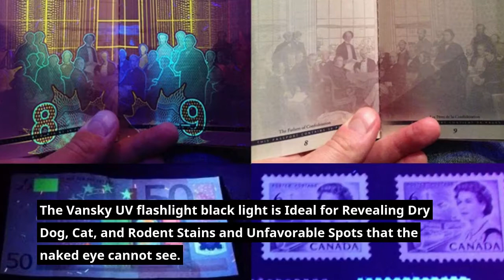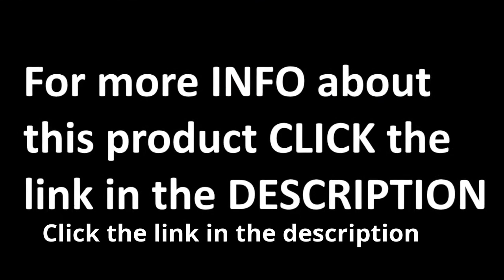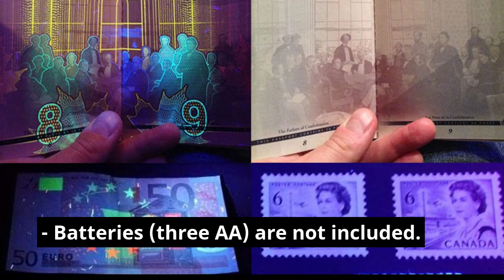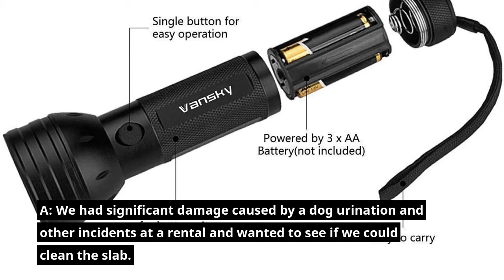Review Vansky 51 Uv Led Blacklight Pet Urine Detector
PRACTICAL—
The Vansky UV flashlight black light is Ideal for Revealing Dry Dog, Cat, and Rodent Stains and Unfavorable Spots that the naked eye cannot see.
Detect Scorpions, authenticate currency, driver's licenses, official identification cards, and passports with ease.
Additionally, it functions as a nail dryer.
Correspondence with Pet Odor Eliminator

Greater Area Detection with Brighter Light — This UV Light contains 51 UV LEDs, making it 30% brighter than other lights.
Additionally, it covers a larger area without dimming the light.
There is no longer a need to crawl around sniffing the floor.
No Need to Steam Clean the Entire Carpet; UV Sight Will Easily Pinpoint the Spots.

ASSURANCE OF QUALITY —
The Black Light emits light at a wavelength of 395nm using 51 high-quality ultraviolet flashlights; each LED has a lifespan of up to 12 years.
For this URINE DETECTOR, a Heavy Duty Aluminum Alloy Blacklight Flashlight is required.

Save Time & Money - Using the urine detector light, you can precisely detect invisible carpet stains.

Consider the following: No more paying for professional cleaners; simplify your cleaning.

Vansky 51-LED UV Urine & Stain Detector UV Flashlight Blacklight for Pets (Batteries not included),
45-Day Money-Back Guarantee and One-Year Warranty, as well as Friendly, Easy-to-Reach Support

What Can Be Expected From The Vansky Ultra Violet Urine Detector?

- Made of high-quality materials, this product is strong, durable, and long-lasting.

- 51 ultra-bright UV LED bulbs provide a strong, consistent beam - no need to crawl along the carpet.

- To fluoresce readily
Dry pet urine thoroughly so that you can use stain remover sparingly to resolve the issue.

- A UV Flashlight that is effective on carpets, curtains, upholstery, and rugs, as well as virtually any fabric.

Look for Fluorescent Whitening Agent in baby clothing and cosmetics.

- Batteries (three AA) are not included.

What wavelength does the light emit?

Emits light at a wavelength of 395nm using 51 high-quality ultraviolet led lights.

Does the light work with natural light or must it be used at night?

Yes, although the effect is subtle, it will work in natural light.
Even a slight dimming of the room, turning off lights, and/or closing curtains or blinds significantly helps; the darker the room, the better.

Is eye protection required when using this UV Light?

A: You may, if you so desire.
It is not a good idea to direct the light directly into your or another person's eyes.
UV light is extremely effective in the dark and does not require eye protection.

Is this effective on concrete?

It was effective for me.
However, you must ensure that the area is completely dark.
"Blacklight" is typically only effective in complete darkness.

What Are The Advantages Of This Product's Use?

We had significant damage caused by a dog urination and other incidents at a rental and wanted to see if we could clean the slab.
It will also reveal discoloration spots and stains on the carpet at night, indicating where to deep clean.